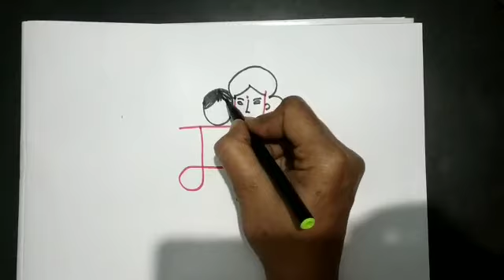Happy mother's day drawing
Beautiful drawing related to mother's day,lovely drawing,cute drawing with the use of maa word, beautiful and lovely Bound of maa and their children,amazing massage able painting of maa,beautiful and Nice painting of Hindi word maa.very lovely and heart touching drawing.